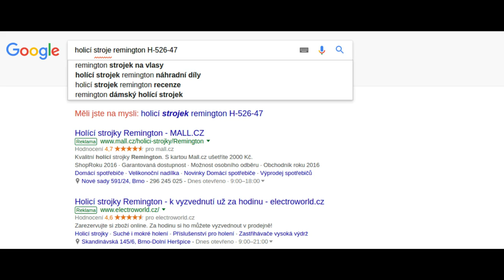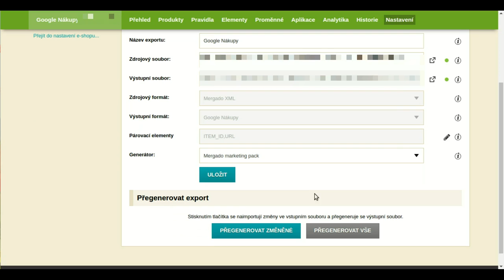Chybějící identifikátory ve feedu pro Google Nákupy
Elementy G:MPN a G:GTIN obsahují unikátní identifikaci produktu a slouží Vašim zákazníkům k vyhledávání. Pokud je vaše zboží nemá (třeba proto, že jde o řemeslné výrobky), je nutné informaci o tom uvést do jiného elementu G: IDENTIFIER_EXISTS.